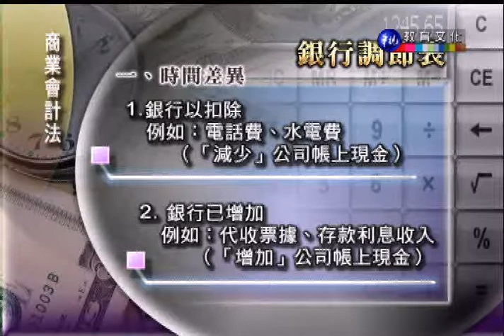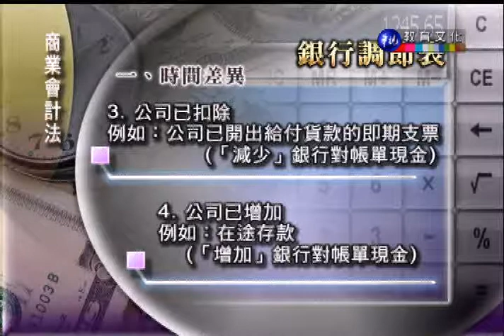商業會計法（商專）_第4講